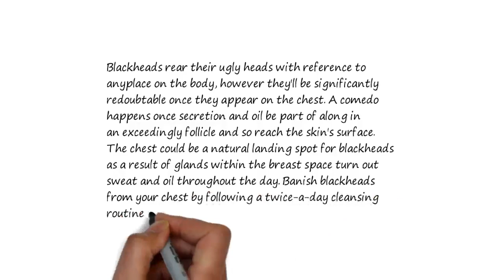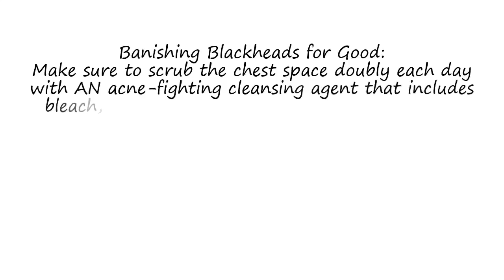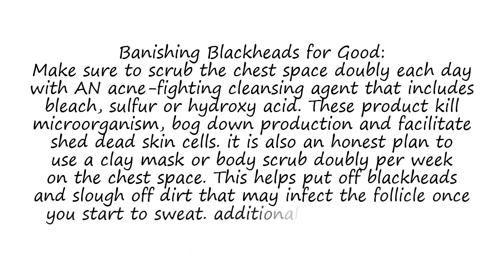Chest Blackheads (Rare form of blackheads)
Blackheads rear their ugly heads with reference to
anyplace on the body, however they'll be significantly
redoubtable once they appear on the chest. A comedo
happens once secretion and oil be part of along in
an exceedingly follicle and so reach the skin's surface.
The chest could be a natural landing spot for blackheads
as a result of glands within the breast space turn out
sweat and oil throughout the day. Banish blackheads
from your chest by following a twice-a-day cleansing
routine and mistreatment oil-free merchandise.

The Lowdown on Blackheads:
Both men and ladies battle blackheads once skin cells
that will commonly shed naturally find yourself preventative
the follicle and stable gear dirt and oil within the pore.
ladies particularly could realize themselves laid low with
blackheads once hormones trigger the production of
secretion and oil attributable to age, physiological condition
or stress. each sexes have to be compelled to be tuned
in to mistreatment oil-free sunblock and moisturizer.

Banishing Blackheads for Good:
Make sure to scrub the chest space doubly each day
with AN acne-fighting cleansing agent that includes
bleach, sulfur or hydroxy acid. These product kill
microorganism, bog down production and facilitate
shed dead skin cells. it is also an honest plan to
use a clay mask or body scrub doubly per week
on the chest space. This helps put off blackheads
and slough off dirt that may infect the follicle once
you start to sweat. additionally, confirm all skin
product square measure oil free and
noncomedogenic for the most effective results.